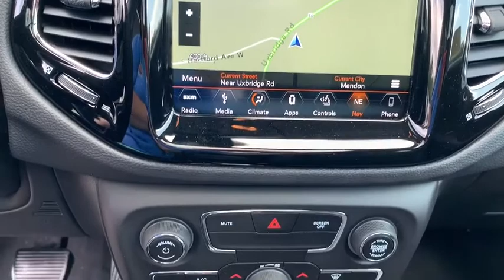2019 Jeep Compass Near me Milford, Mendon, Worcester, Framingham MA, Providence, RI 19-891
Diamond Black New 2019 Jeep Compass available near me in Milford, Massachusetts at Imperial CDJR. Servicing the Mendon, Worcester, Framingham MA, Providence, RI area.

Imperial CDJR
18 Uxbridge Rd

Sunroof, Heated Seats, Navigation, Bluetooth, Dual Zone A/C, Back-Up Camera, ENGINE: 2.4L I4 ZERO EVAP M-AIR W/ESS... COLD WEATHER GROUP, TRANSMISSION: 9-SPEED 948TE AUTOMATIC... POWER FRONT/FIXED REAR FULL SUNROOF, 4x4, Alloy Wheels, RADIO: UCONNECT 4C NAV W/8.4 DISPLAY... EPA 30 MPG Hwy/22 MPG City! Diamond Black Crystal Pearlcoat exterior and Black interior, Altitude trim. Warranty 5 yrs/60k Miles - Drivetrain Warranty;  KEY FEATURES INCLUDE 4x4, Back-Up Camera, Bluetooth, Aluminum Wheels, Dual Zone A/C. Rear Spoiler, Privacy Glass, Keyless Entry, Child Safety Locks, Steering Wheel Controls.  OPTION PACKAGES POWER FRONT/FIXED REAR FULL SUNROOF, TRANSMISSION: 9-SPEED 948TE AUTOMATIC Autostick Automatic Transmission, Air Vents Center Console/Rear Seats, Leather Wrapped Shift Knob (STD), RADIO: UCONNECT 4C NAV W/8.4 DISPLAY Google Android Auto, SiriusXM Traffic Plus, USB Host Flip, HD Radio, Media Hub (USB, AUX), Bluetooth Integrated Voice Command, Bluetooth Streaming Audio, 1-Year SiriusXM Guardian Trial, GPS Navigation, SiriusXM Travel Link, GPS Antenna Input, 8.4 Touch Screen Display, Apple CarPlay, COLD WEATHER GROUP Remote Start System, Reversible Carpet/Vinyl Cargo Mat, Windshield Wiper De-Icer, Heated Front Seats, Heated Steering Wheel, All-Season Floor Mats, ENGINE: 2.4L I4 ZERO EVAP M-AIR W/ESS (STD). Jeep Altitude with Diamond Black Crystal Pearlcoat exterior and Black interior features a 4 Cylinder Engine with 180 HP at 6400 RPM*.  VEHICLE REVIEWS Edmunds.com's review says It's capable when the trail gets tough, and it's also a decent highway cruiser.. Great Gas Mileage: 30 MPG Hwy.  . Price does not include sales tax, title, registration, and documentation fee or other applicable fees. To receive advertised promotional price, the vehicle must be paid in full and take same day delivery from dealer stock. No wholesalers or dealers. Call or email our phone and internet team for the most current rebate information and Imperial discounts. Our Red Tag price online is for our market area only. Price cannot be combined with any other discounts or promotions and is subject to change based on market value and is subject to change at any time without notice, customer must mention promo code in order to qualify for internet special discount. The information contained herein is deemed reliable but not guaranteed, dealer not responsible for any misprint involving the price or description of the vehicle, it's the sole responsibility of buyer to physically inspect and verify such information prior to purchasing. Transparency is our goal.